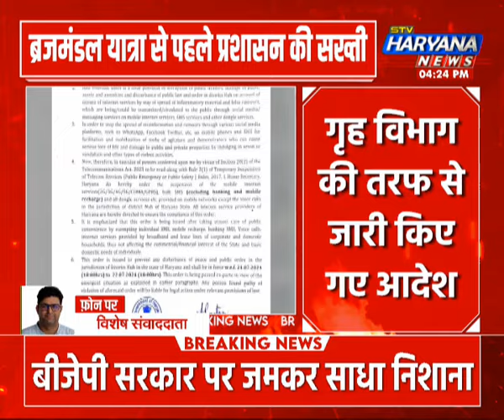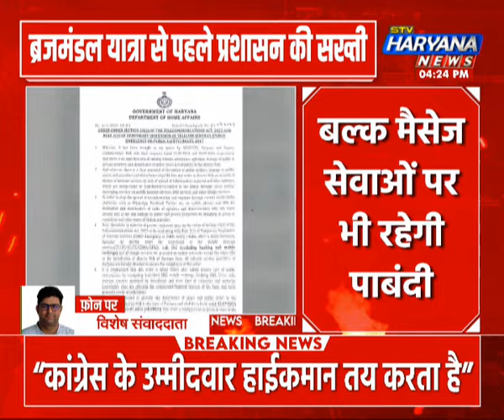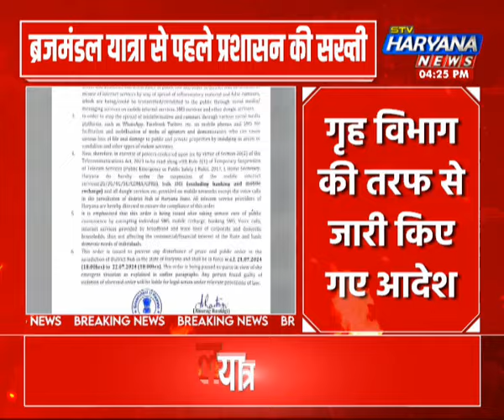नूंह में ब्रजमंडल यात्रा से पहले प्रशासन की सख्ती, आज शाम 6 बजे से बंद होगी इंटरनेट सेवा